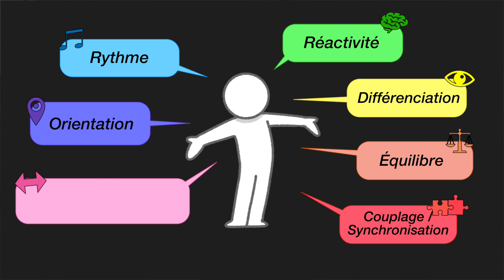COORDINATION 12 EXERCICES AVEC BALLON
Cette vidéo s'ajoute à notre série consacrée à la coordination et motricité.

La différence avec nos autres vidéos sur ce thème est que les 10 exercices présentés se font avec un ballon😃 parfois plus facile pour les jeunes amoureux de ballons😉

Au risque de devoir se répéter, nous insistons sur le fait que ces exercices doivent être faits un maximum avec nos jeunes jusqu'à l'âge de 12 ans

🔽 Les vidéos “COORDINATION”

Distrion & Alex Skrindo - Lightning
Distrion - Chasing Ghosts
Syn Cole - Need Ya
ANGELPLAYA - LET THEM HAVE IT
Thorne & Andrew A - Behind
Thorne & Sam Riley - Need You
More Plastic & URBANO - Psycho